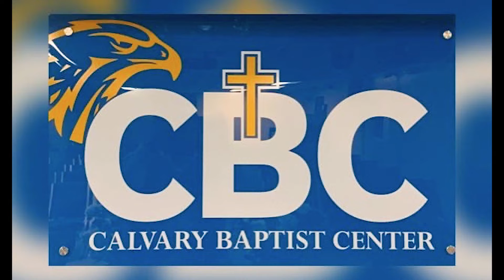CALVARY BAPTIST CENTER Woodbridge Virginia USA : First Lady 1/30/2022